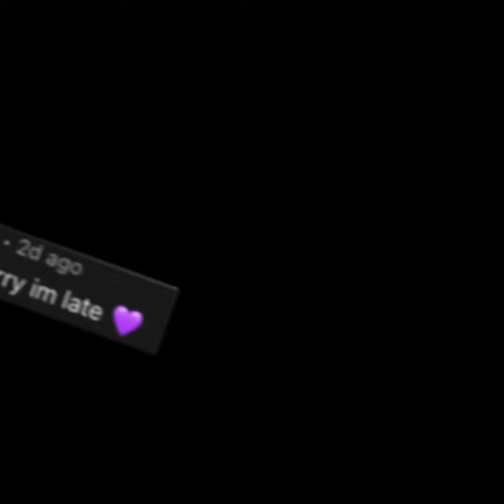New Update! (ft. Rise Gtag) Gorilla Tag VR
If you guys want me to do more of these videos please lmk. Luv u all 💜